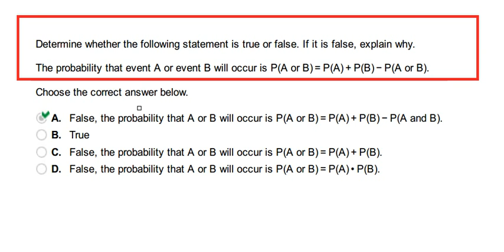Determine whether the following statement is true or false. If it is false, explain why.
The probability that event A or event B will occur is P(A or B) = P(A) + P(B) − P(A or B).
A. False, the probability that A or B will occur is P(A or B) = P(A) + P(B) − P(A and B).
B. True
C. False, the probability that A or B will occur is P(A or B) = P(A) + P(B).
D. False, the probability that A or B will occur is P(A or B) = P(A) • P(B).